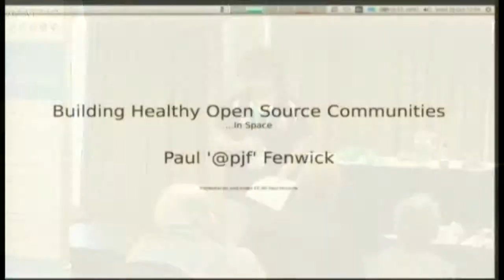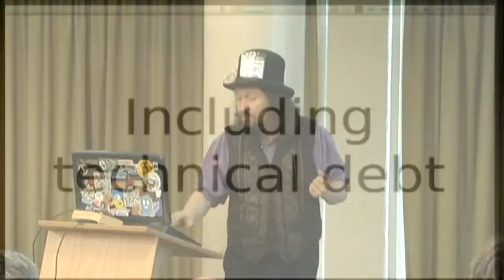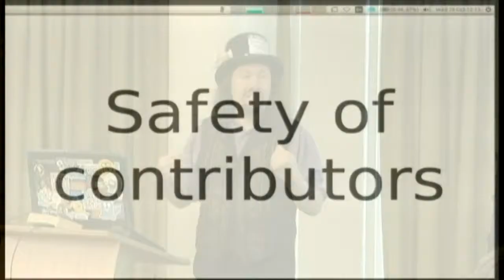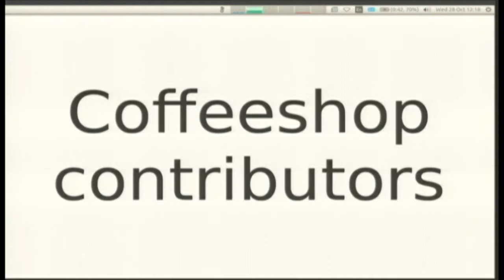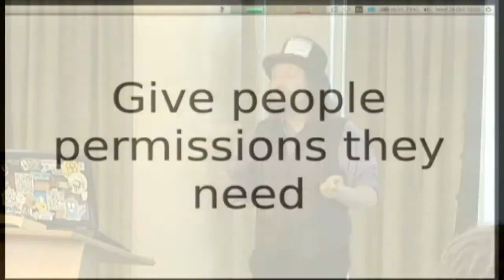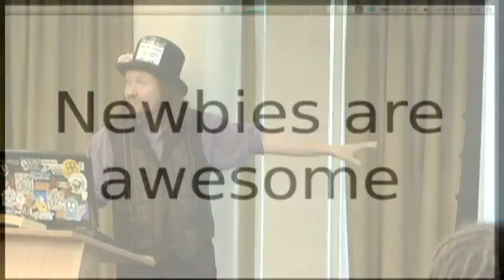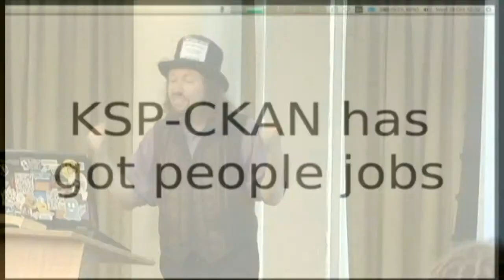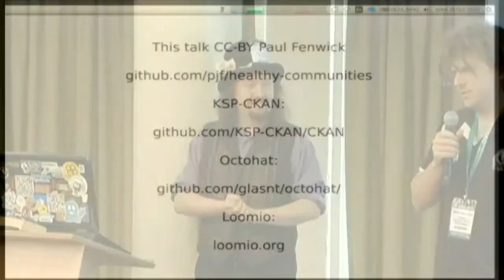To the moon: FOSS lessons from building the Comprehensive Kerbal Archive Network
Paul '@pjf' Fenwick
"Gosh, keeping on top of all these mods for Kerbal Space Program is a lot of work. I might write some software to help me." Thus was born the CKAN, an open-source project with hundreds of contributors and decades of human joy delivered. Join us to find some of the best ways to launch and run a successful FOSS project. No KSP knowledge required.